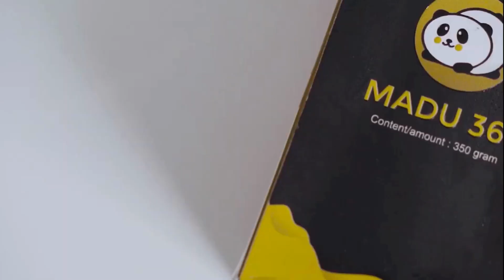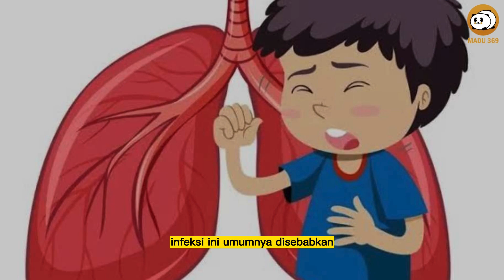🔥Mengungkap Fakta Penyakit Pneumonia Penyebab dan Penanganannya!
Pneumonia juga dikenal dengan istilah paru-paru basah. Pada kondisi ini, infeksi menyebabkan peradangan pada kantong-kantong udara (alveoli) di salah satu atau kedua paru-paru. Akibatnya, alveoli dipenuhi cairan atau nanah sehingga membuat penderitanya sulit bernapas.

Pneumonia dapat disebabkan oleh infeksi bakteri, virus, dan jamur. Beberapa virus yang umum menyebabkan pneumonia adalah virus influenza, respiratory syncytial virus (RSV), dan SARS-CoV-2. Sementara jenis bakteri yang umum menyebabkan pneumonia adalah Streptococcus pneumonia.

Gejala pneumonia cukup bervariasi. Namun, umumnya pneumonia ditandai dengan ciri-ciri paru-paru basah, seperti batuk berdahak, demam, menggigil, sesak napas, nyeri dada ketika bernapas atau batuk, mual dan muntah, nafsu makan menghilang, serta tubuh yang mudah lelah.

Nah berikut ini kami akan membahas penyebab dan cara penanganan pneumonia, yuk simak bersamaa.

Kata Kunci Terkait :
Apakah pneumonia bisa sembuh
Apa penyebab penyakit pneumonia
tanda-tanda sembuh dari pneumonia
Pneumonia ringan
Pengobatan Pneumonia pada orang dewasa
Pencegahan pneumonia
Obat pneumonia di Apotik
Gejala pneumonia pada orang dewasa
Pencegahan pneumonia pada orang dewasa
PENCEGAHAN pneumonia pada anak
PENCEGAHAN pneumonia Jurnal
Penyebab pneumonia
Pengobatan pneumonia
Pencegahan pneumonia Kemenkes
Jelaskan 5 Cara pencegahan penyakit pneumonia pada anak
Pneumonia ringan